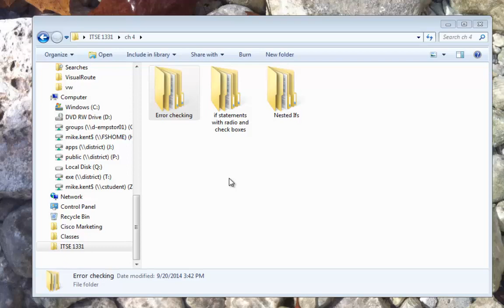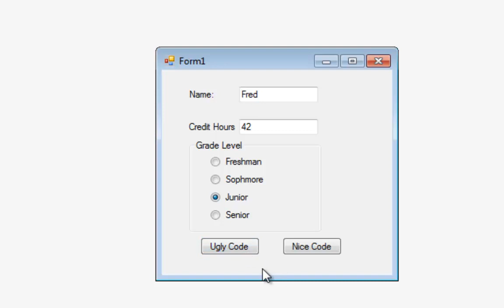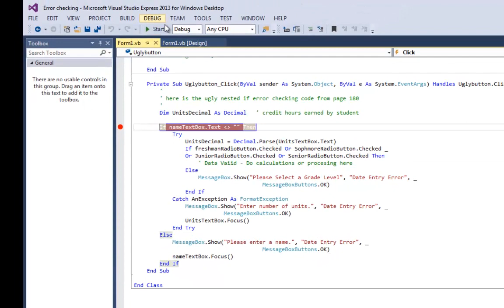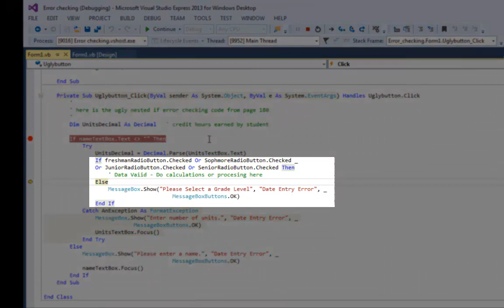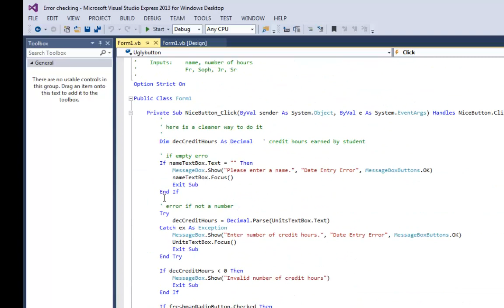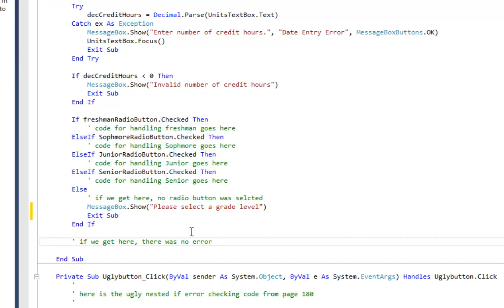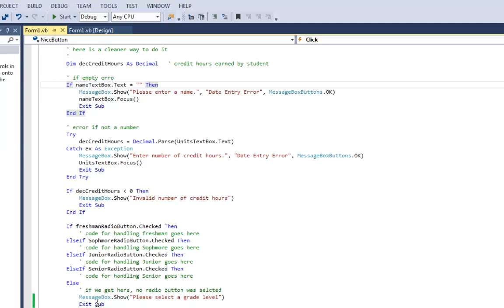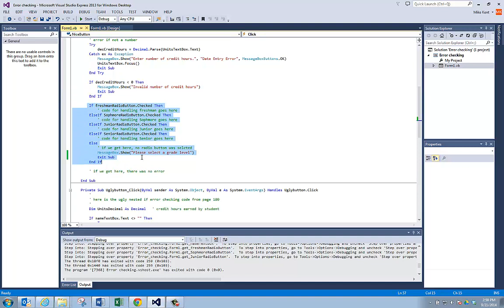Error Checking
Error checking in Visual Basic can be quite messy.  I show a set of ugly code handling some error checking.  Then, I show some clean code that does the same error checking.